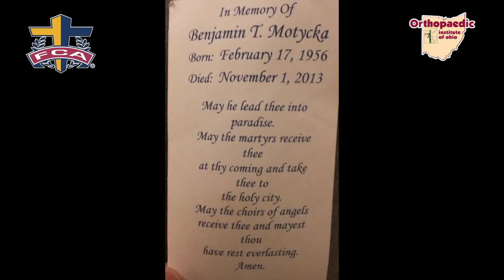Bailey Neate, Finding God in Tough Times